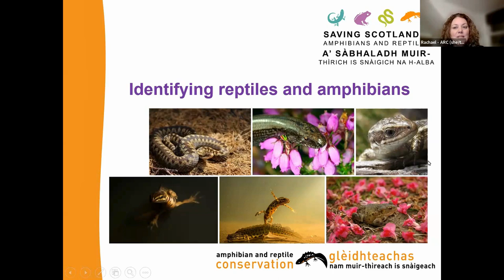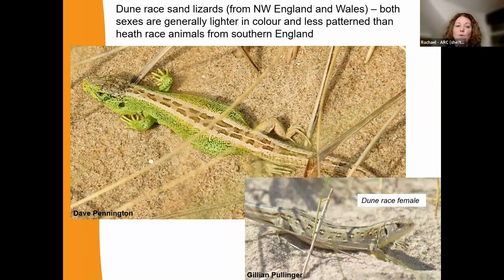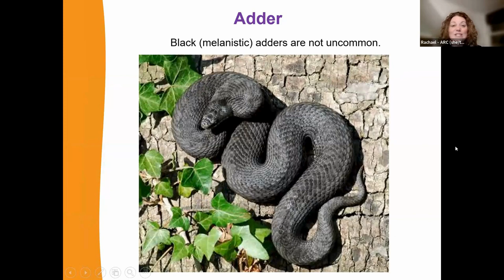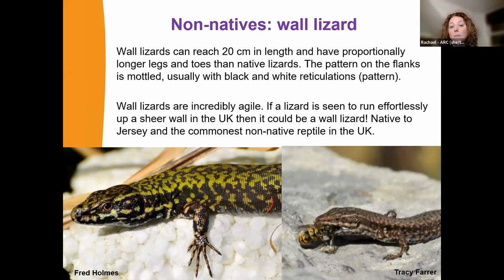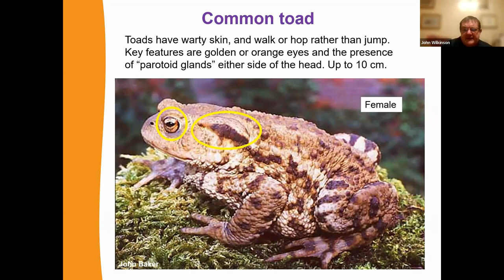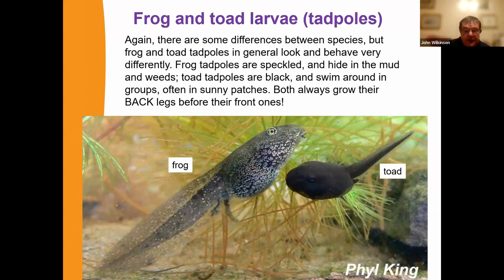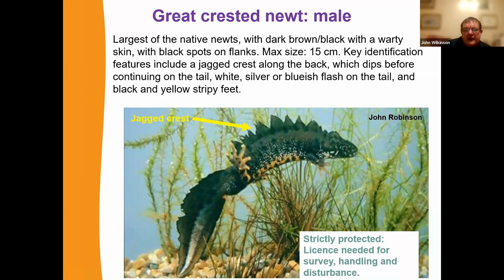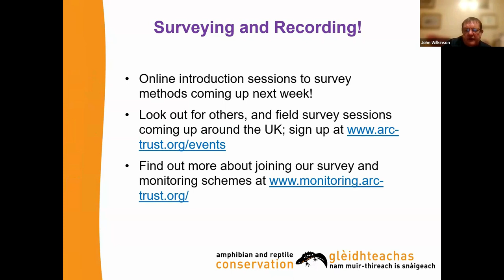Identifying reptiles and amphibians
As part of ARC's Saving Scotland's Amphibians and Reptiles (SSAAR) project, we are delighted to have Dr Rachael Cooper-Bohannon and Dr John Wilkinson presenting this online event 'Identifying reptiles and amphibians'. This training is suitable for beginners or those who want a refresher in amphibian and reptile ID. This course focuses on species found in Scotland (and the UK) but open to anyone who would like to watch.